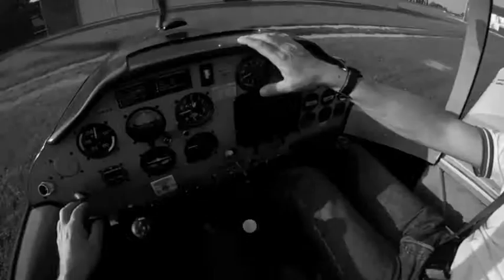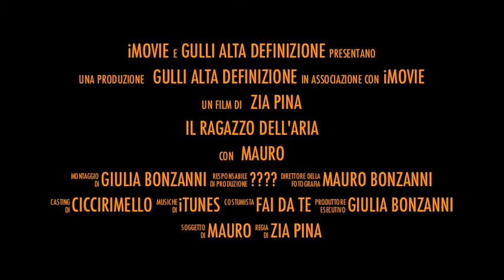Il ragazzo dell'aria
Divertente